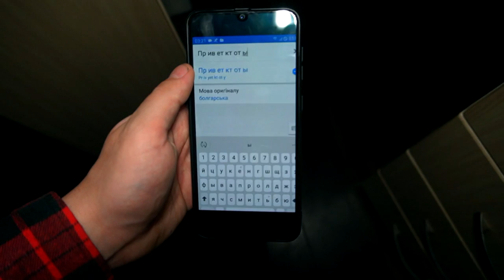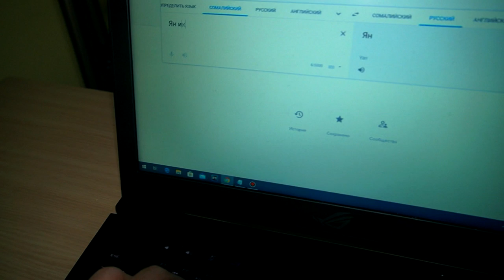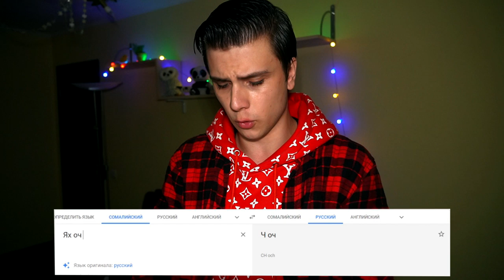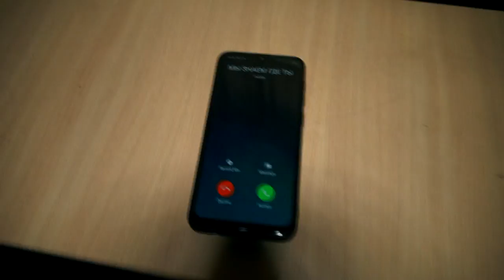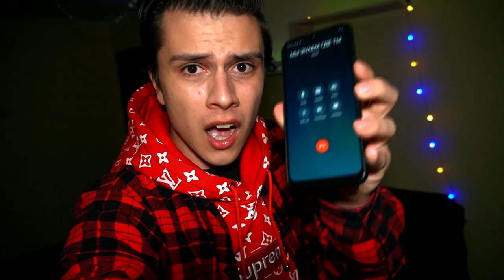НИКОГДА НЕ ПИШИ В ГУГЛ ПЕРЕВОДЧИКЕ в 3:00 *google переводчик демон**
Уже давно в мире есть легенда что в 3:00 часа ночи с гугл переводчиком происходит что-то странное. В 3 часа ночи гугл переводчик начинает сам отвечать на ваши сообщения его ответы очень жуткие. То что он говорит очень страшно. Его ответы лучше не видеть никому

СПРАШИВАЙ: ask.fm/s_e_r_h_y_i__k_i_n_g